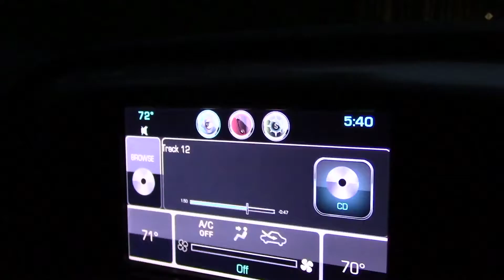20171112 Vlog Honey Bees and Truck Pulling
We went to church and brought lunch home from Captain D's.  The honey bees found the banana tree.  We pulled the red truck away from the front of the house.  We went to the church's Thanksgiving fellowship meal.